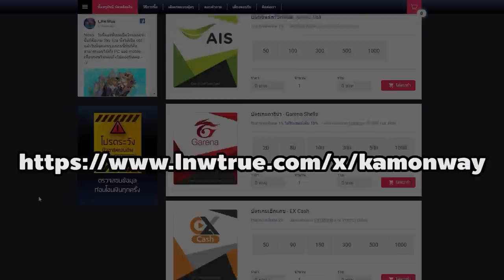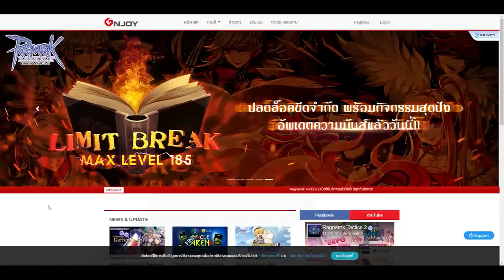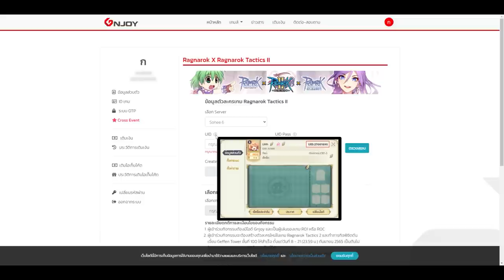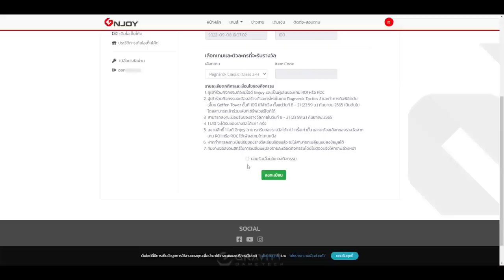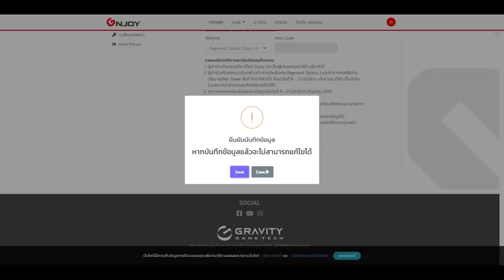วิธีแลกแหวน Temporal Ring และ คอสปีกชมพูเดินไว กิจกรรม 100 ชั้น | Ro Tactics 2 X Ro Pc GGT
หลายๆ คนตอนนี้ก็ผ่าน Geffen Tower 100 ชั้นของ Ro Tactics2 กันแล้ว
วันนี้เราเลยมาแนะนำวิธีแลกของกัน โดย
เซิฟ Class3 จะได้แหวน Temporal Ring
เซิฟ Classic จะได้คอสปีกชมพู